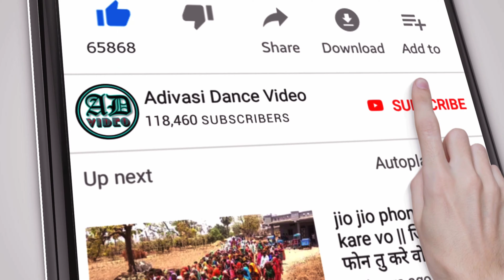बिरसा मुंडा जयंती 2020 ।। Birsa Munda Jayanti 2020 ।। बोरी उदयगढ़, अलीराजपुर 2020 ।।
brajesh_solanki143

बिरसा मुंडा का जन्म 15 नवंबर 1875 के दशक में छोटा किसान के गरीब परिवार में हुआ था। मुंडा एक जनजातीय समूह था जो छोटा नागपुर पठार (झारखण्ड) निवासी था। बिरसा जी को 1900 में आदिवासी लोंगो को संगठित देखकर ब्रिटिश सरकार ने आरोप में गिरफ्तार कर लिया गया तथा उन्हें 2 साल की सजा दी गई थी। और अंत में 9 जून 1900 को लगभग सुबह 8 बजे मे अंग्रेजो द्वारा उन्हें जहर देने के कारण उनकी मौत हो गई

इनका जन्म मुंडा जनजाति के गरीब परिवार में पिता-सुगना पुर्ती(मुंडा) और माता-करमी पुर्ती(मुंडाईन) के सुपुत्र बिरसा पुर्ती (मुंडा) का जन्म 15 नवम्बर १८७५ को झारखण्ड के राँची के खूंटी जिले के उलीहातू गाँव में हुआ था। साल्गा गाँव में प्रारम्भिक पढाई के बाद वे चाईबासा जी0ई0एल0चार्च(गोस्नर एवंजिलकल लुथार) विधालय में पढ़ाई किया था। इनका मन हमेशा अपने समाज की यूनाइटेड किंगडम|ब्रिटिश शासकों द्वारा की गयी बुरी दशा पर सोचता रहता था। उन्होंने मुण्डा|मुंडा लोगों को अंग्रेजों से मुक्ति पाने के लिये अपना नेतृत्व प्रदान किया। १८९४ में मानसून के छोटा नागपुर पठार|छोटानागपुर में असफल होने के कारण भयंकर अकाल और महामारी फैली हुई थी। बिरसा ने पूरे मनोयोग से अपने लोगों की सेवा की। आर्थत आंधविशवस जैसे भूत प्रेत डाईन प्रथा से दुर करने के लिय लोंगों को प्रेरित किया करते थे ।

1 अक्टूबर 1894 को नौजवान नेता के रूप में सभी मुंडाओं को एकत्र कर इन्होंने अंग्रेजो से लगान (कर) माफी के लिये आन्दोलन किया। 1895 में उन्हें गिरफ़्तार कर लिया गया और हजारीबाग केन्द्रीय कारागार में दो साल के कारावास की सजा दी गयी। लेकिन बिरसा और उसके शिष्यों ने क्षेत्र की अकाल पीड़ित जनता की सहायता करने की ठान रखी थी और जिससे उन्होंने अपने जीवन काल में ही एक महापुरुष का दर्जा पाया। उन्हें उस इलाके के लोग "धरती बाबा" के नाम से पुकारा और पूजा करते थे। उनके प्रभाव की वृद्धि के बाद पूरे इलाके के मुंडाओं में संगठित होने की चेतना जागी।

1897 से 1900 के बीच मुंडाओं और अंग्रेज सिपाहियों के बीच युद्ध होते रहे और बिरसा और उसके चाहने वाले लोगों ने अंग्रेजों की नाक में दम कर रखा था। अगस्त 1897 में बिरसा और उसके चार सौ सिपाहियों ने तीर कमानों से लैस होकर खूँटी थाने पर धावा बोला। 1898 में तांगा नदी के किनारे मुंडाओं की भिड़ंत अंग्रेज सेनाओं से हुई जिसमें पहले तो अंग्रेजी सेना हार गयी लेकिन बाद में इसके बदले उस इलाके के बहुत से आदिवासी नेताओं की गिरफ़्तारियाँ हुईं।

जनवरी 1900 डोम्बरी पहाड़ पर एक और संघर्ष हुआ था जिसमें बहुत सी औरतें व बच्चे मारे गये थे। उस जगह बिरसा अपनी जनसभा को सम्बोधित कर रहे थे। बाद में बिरसा के कुछ शिष्यों की गिरफ़्तारियाँ भी हुईं। अन्त में स्वयं बिरसा भी 3 फरवरी 1900 को चक्रधरपुर में गिरफ़्तार कर लिये गये। बिरसा ने अपनी अन्तिम साँसें 9 जून१९०० को आंग्रेजों द्वारा जहर देकर मर गया |1900 को राँची कारागार में लीं। आज भी बिहार, उड़ीसा, झारखंड, छत्तीसगढ और पश्चिम बंगाल के आदिवासी इलाकों में बिरसा मुण्डा को भगवान की तरह पूजा जाता है।[3]

बिरसा मुण्डा की समाधि राँची में कोकर के निकट डिस्टिलरी पुल के पास स्थित है। वहीं उनका स्टेच्यू भी लगा है। उनकी स्मृति में रांची में बिरसा मुण्डा केन्द्रीय कारागार तथा बिरसा मुंडा अंतरराष्ट्रीय विमानक्षेत्र भी है।

krantiver birsa munda,
birsa bagwan,
भगवान बिरसा मुंडा,
भगवान बिरसा मुंडा जयंती ,
virsa मुंडा आदिवासी,
15 november birsa munda jayanti ,
15 november birsa munda song,
birsa munda video 2020,
बिरसा मुंडा स्टेटस,
Udaigarh Bori,
Bori Udaigarh,
उदयगढ़ बोरी, अलीराजपुर 2020,
बोरी उदयगढ़, अलीराजपुर 2020,